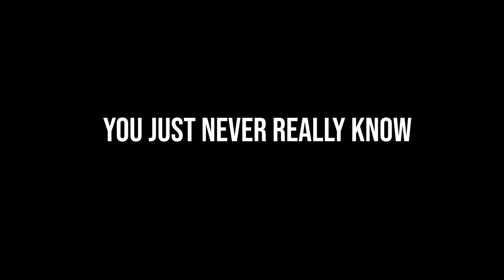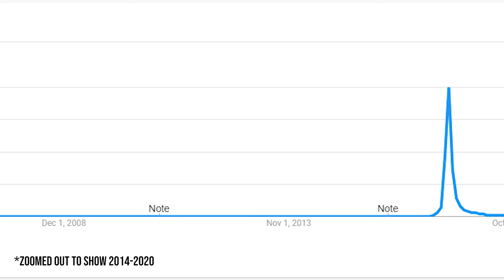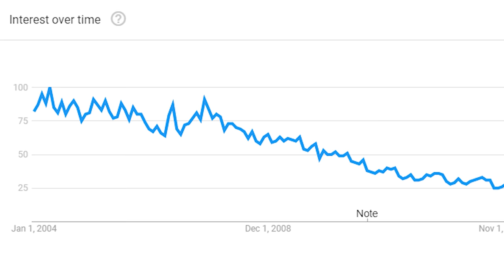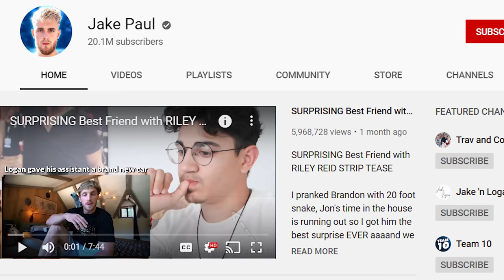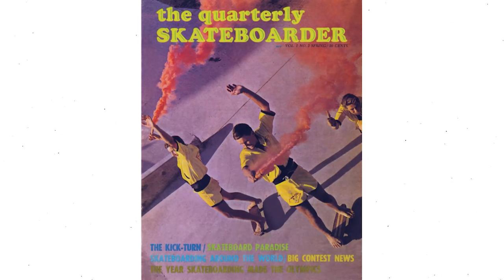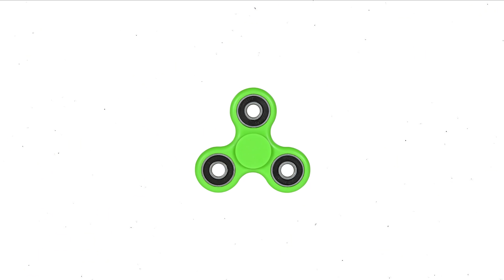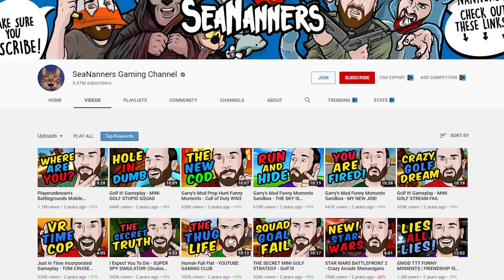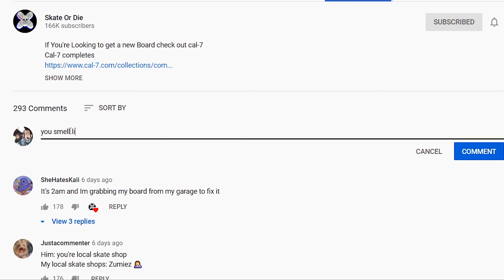Will Skateboarding Die?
If You're Looking to get a new Board check out cal-7
Cal-7 Complete skateboard
 (Recommended) Build your own cal-7 board:
          Decks
I make a commission when you use my links so if you want to buy me a beer, help the channel out, and get yourself a skateboard that wont break your wallet make sure to use the links under this video : ) tnx